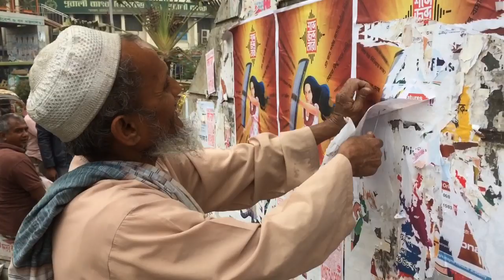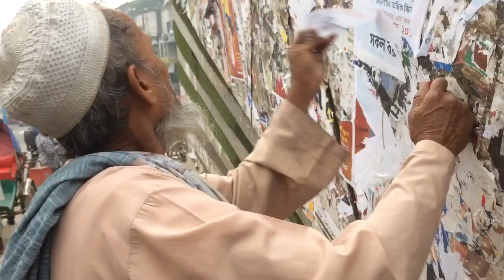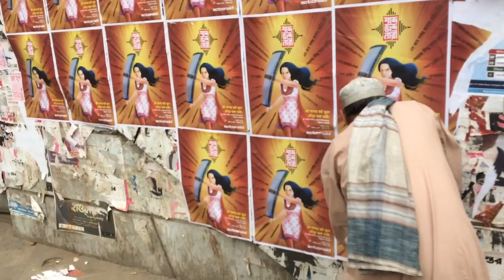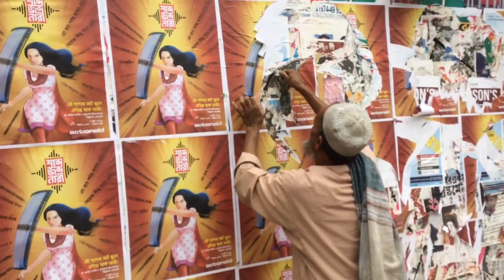পোস্টারে মেয়েদের ছবি থাকায় ছিড়ে ফেলেন!!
সারাদিন নারীর পোস্টার ছিড়ে বেড়ান বৃদ্ধ !’